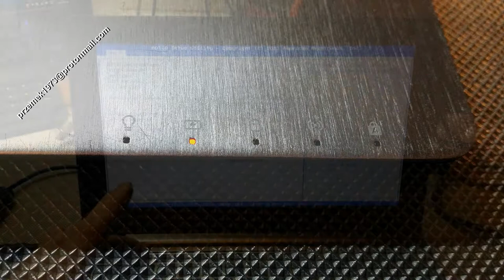Asus X202E disassembly power jack heat pipe cooler fan clean, wymiana, jak rozłożyć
Asus X202E heat pipe cooler fan clean the dust, keyboard motherboard change repair disassembly, clean graphic card, DC power jack connector port DC Power Charging Socket

Asus X202E czyszczenie chłodzenia, naprawa wymiana dysku instalacja wymiana pasty, wymiana klawiatury, płyty głównej, czyszczenie karty graficznej, gniazda zasilania, jak rozłożyć